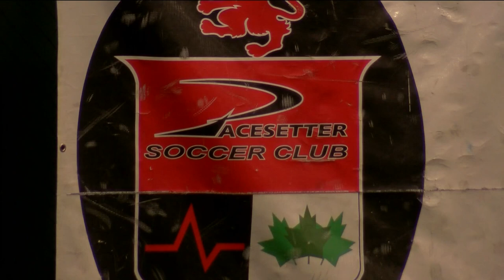Taylor Leach returns home to northwest Ohio to tackle new job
Pacesetter Soccer Club hired former NWSL Kansas City Current defender Taylor Leach to become the program's new sporting director.